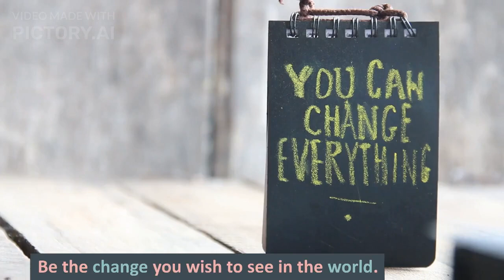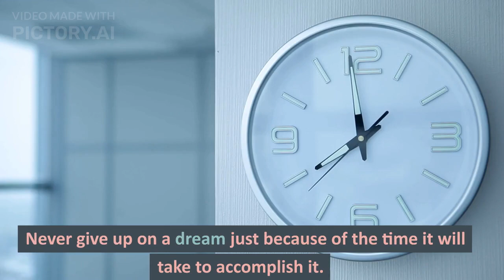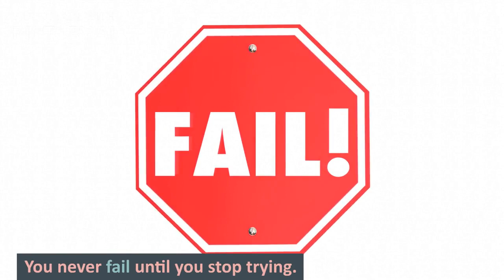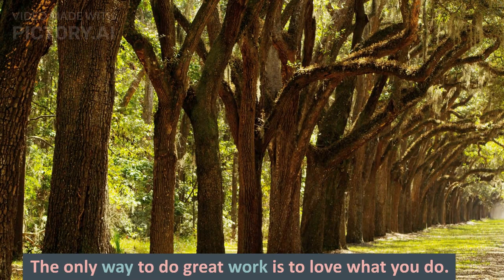Here are 30 commonly use quotes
Quotes for living